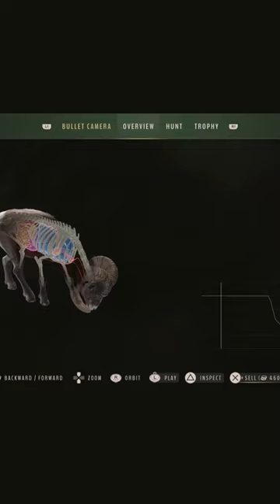5 star Big Horn Sheep Way of the Hunter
I hunted down a 5 star Big Horn Sheep in way of the hunter. I've been playing this game to prepare for the new map coming out.